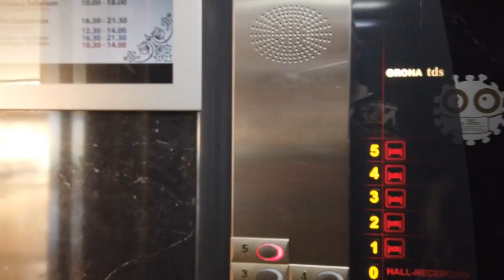Alicante 26.7. - 30.7.2021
Alicante 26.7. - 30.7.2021 Hotel Spa Porta Maris by Melia (Pardubice - Alicante; Alicante - Pardubice)